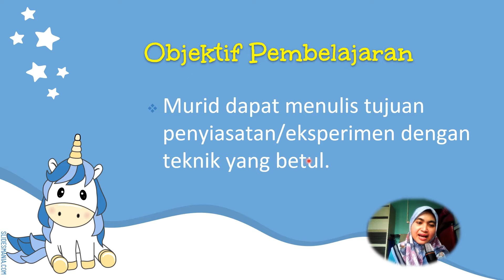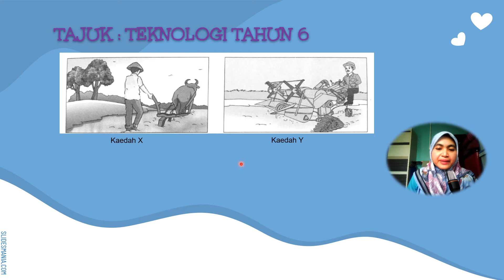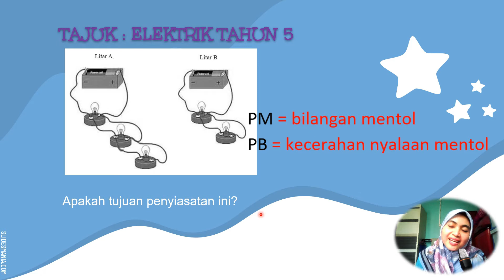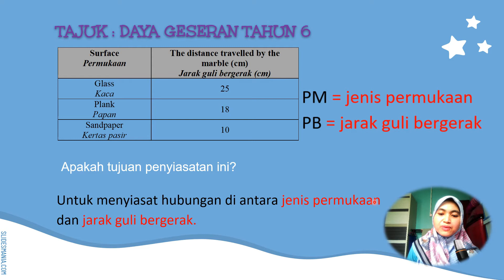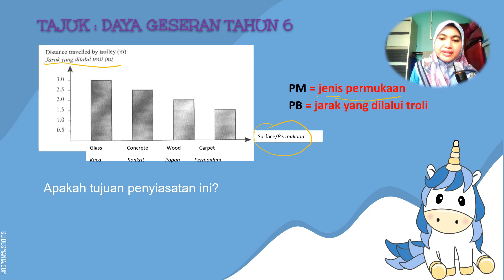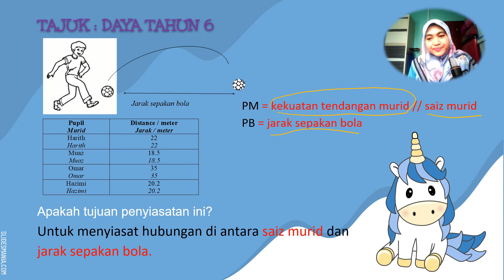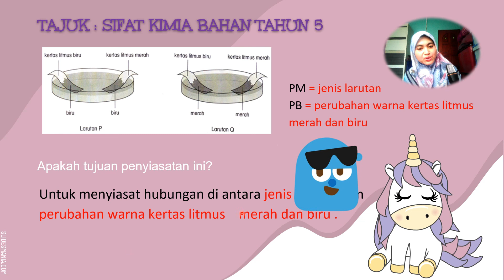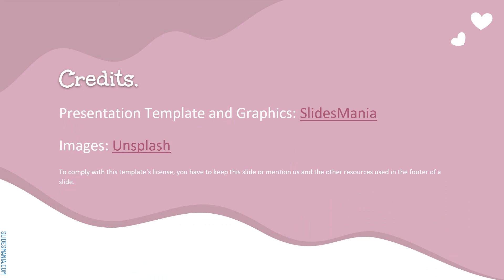EPISOD 2: KPS MENULIS TUJUAN#sainkps#sainstahap2#sainstahun4,5&6#kitabantukita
KPS MENULIS TUJUAN#sainkps#sainstahap2#sainstahun4,5&6#kitabantukita
Video PDPc tentang teknik menjawab soalan tujuan dan menulis tujuan sesuatu penyiasatan. Soalan Tujuan adalah salah satu eleman dalam Kemahiran Proses Sains (KPS) yang patut murid memahaminya dan mengetahui kaedah menulisnya. Semoga video ini bermanfaat dan selamat menonton.

Playlist yang berkaitan yang boleh ditonton juga.